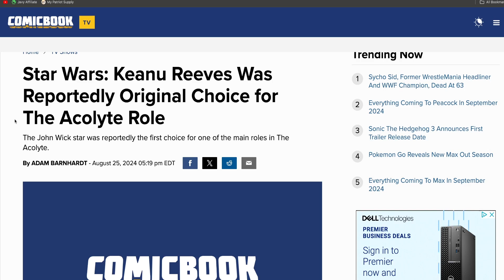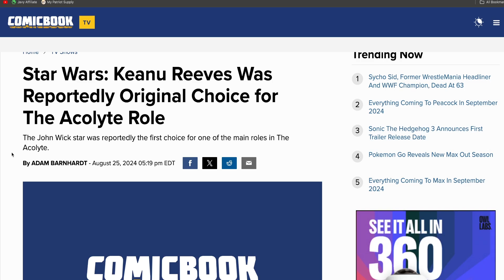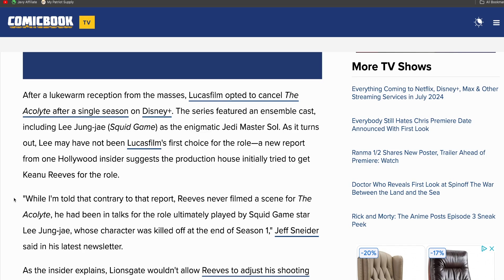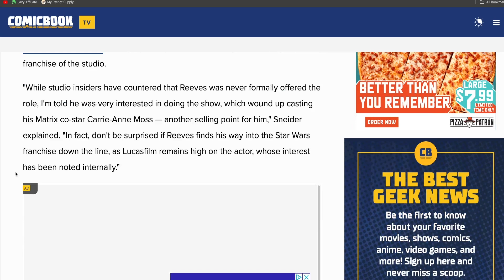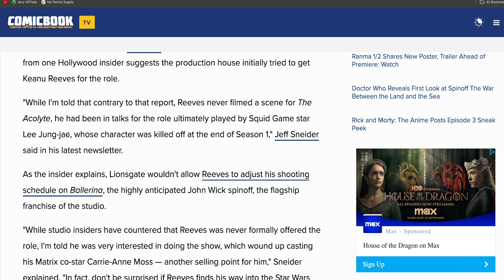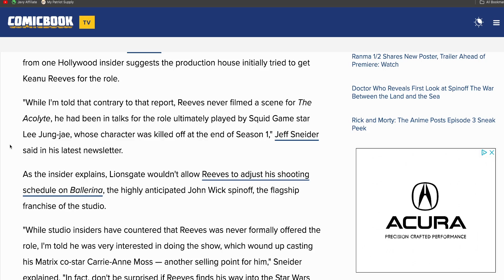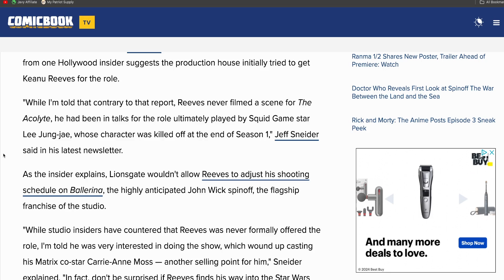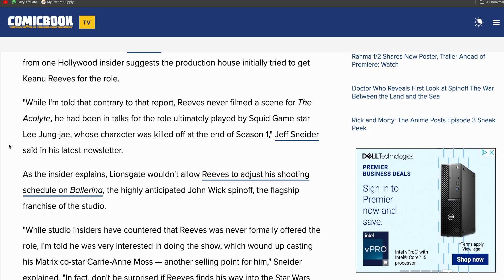THANK GOD this never happened! Keanu Reeves DODGES A BULLET from Star Wars The Acolyte!